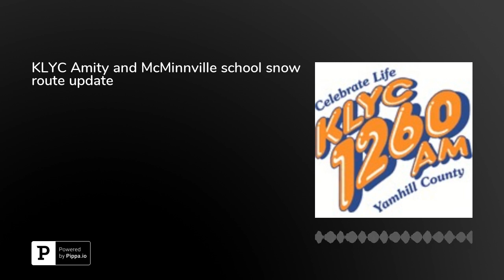KLYC Amity and McMinnville school snow route update